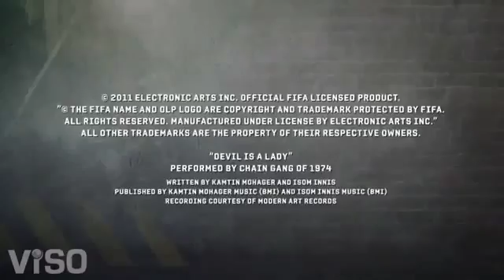FIFA Street 2012 Official Pre-Order Bonus Trailer [HD]771